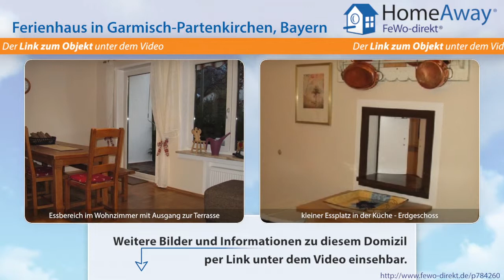Garmisch-Partenkirchen/Zugspitzland: liebevoll renoviertes, gemütliches - FeWo-direkt.de Video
Ferienhaus in Garmisch-Partenkirchen/Zugspitzland Bayern für 10 Personen :
BITTE BEACHTEN SIE DEN BELEGUNGSKALENDER! Im Erdgeschoss befindet sich ein großzügiges, helles Wohnzimmer mit Sitzgruppe und Essplatz. Vom Wohnzimmer aus hat man Zugang zur Süd-Terrasse. Außerdem befinden sich im Erdgeschoss noch eine separate Toilette und eine Küche, komplett ausgestattet mit allen elektrischen Geräten und Geschirrspülmaschine sowie Durchreiche zum Wohnzimmer. Im 1.

Dies ist nur eine Unterkunft der vielen Feriendomizile in Garmisch-Partenkirchen/Zugspitzland die auf HomeAway fewo-direkt.de zu finden sind. HomeAway FeWo-direkt.de ist Deutschlands Nr. 1 in der Online-Ferienhausvermietung seit 1997 mit der wohl größten Auswahl an Ferienwohnungen und Ferienhäusern.